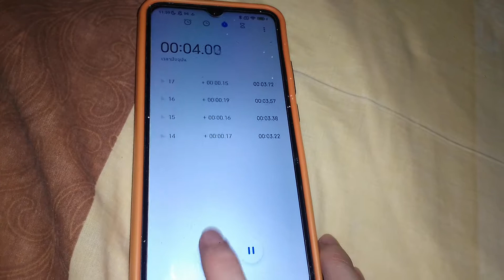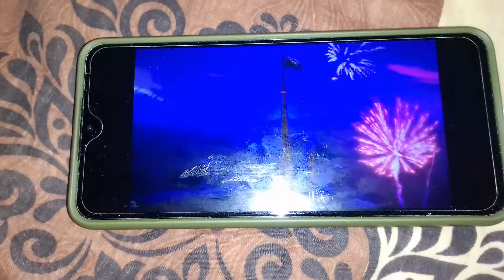18 พฤษภาคม ค.ศ. 2022